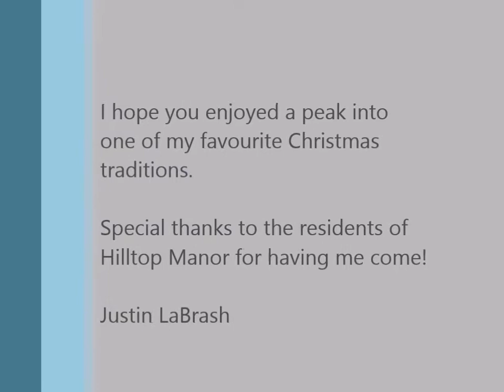12 Days of Christmas Day 3 Carols and Cookies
Special thanks to the residents and staff of Hilltop Manor in Weyburn, SK for having me play some songs and decorate gingerbread men with my Great-Grandpa.